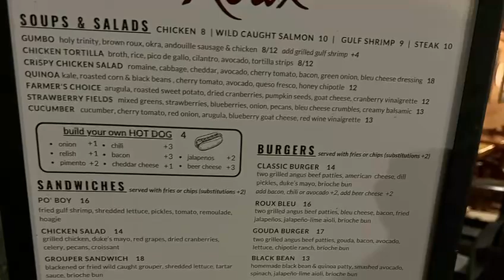Downtown Roswell , GA : Happy Father’s Day Fun